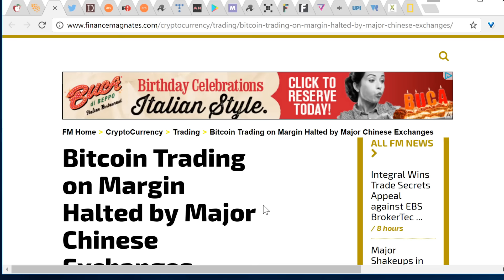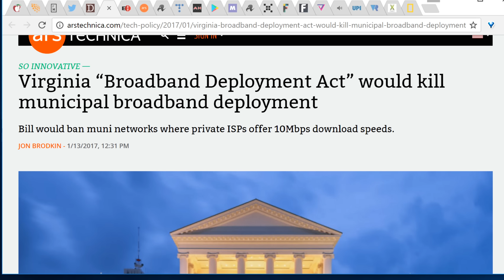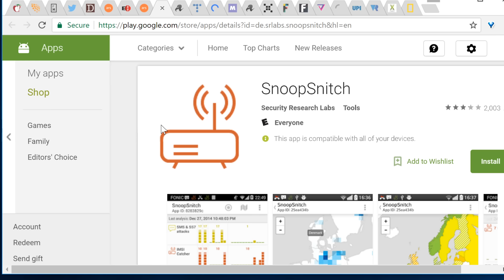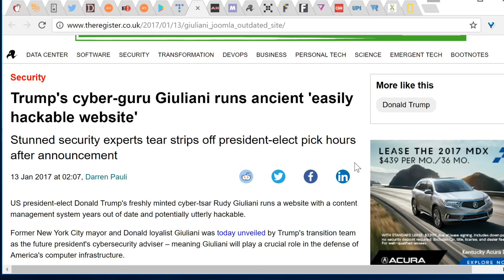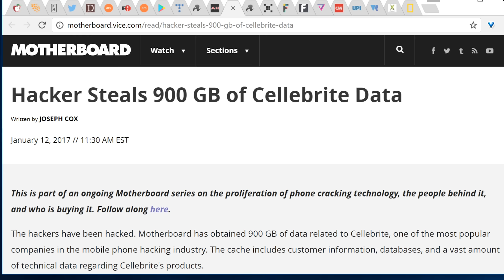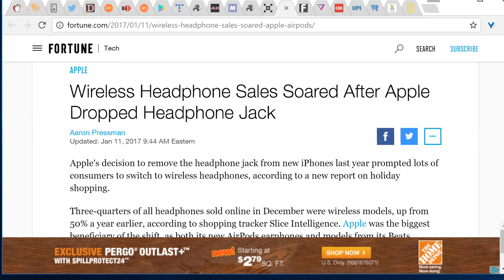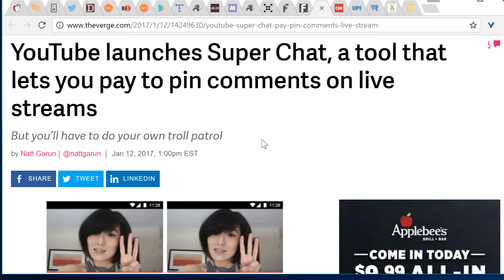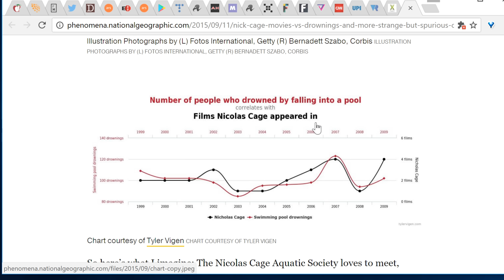L1News: 2017-01-17 State of Insecurity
00:00 Intro

00:19 Ryzen Update

00:32 Store Plug and Storage Video Mention

01:00 Consumer Reports on New MacBook Pro

02:15 Bitcoin in China

03:49 Google Gov Notice

06:25 FCC Chairman and Net Neutrality

07:50 Virginia Broadband Deployment Act

10:14 Obama's Parting Gift

11:32 Lawyer Sues over Stingray Device

13:32 SnoopSnitch

14:46 Cloudflare NSL Lifts

20:48 Trumps New Cyber-Guru

23:00 WhatsApp Vulnerability

25:33 Cellbrite Data Hack

28:54 Windows 10 Privacy Controls

29:47 Raspberry Pi Phone

33:13 Apple's Earbud Plan Working?

34:40 MIT Unveils New Material

36:12 Youtube and Super Chat

37:06 Shoutout to the Fans

37:29 Europe Calls for robot "kill switches"

39:19 "Superbug" kills Nevada woman

40:26 Gravity Sketch

41:12 Hot Pepper = Longer Life?

41:43 Correlation != Causation

43:15 Outro and Storage Video Plug